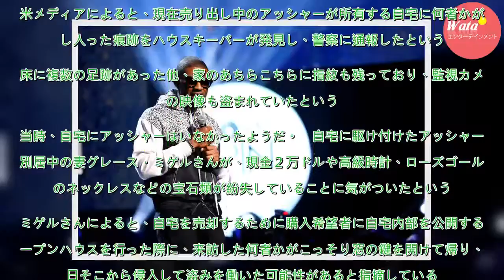売り出し中アッシャー宅に強盗9000万円相当被害 - ハリウッド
米Ｒ＆Ｂ歌手アッシャー（３９）のロサンゼルスの自宅に強盗が侵入し、現金や宝石類など８２万ドル（約９０２０万円）相当が盗まれる被害に遭っていたことが明らかになった。米メディアによると、現在売り出し中のアッシャーが所有する自宅に何者かが押し入った痕跡をハウスキーパーが発見し、警察に通報したという。床に...